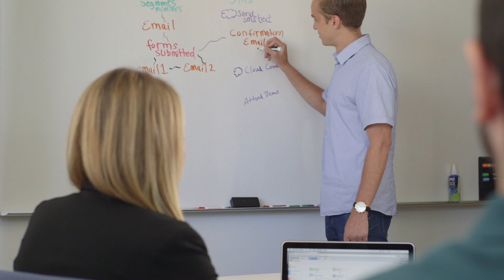Agea Accelerates Innovation with Oracle Autonomous Database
Agea accelerates its digital transformation in the media industry with Oracle Autonomous Data Warehouse to reduce annual costs by nearly 50% and eliminate database maintenance and patching with greater availability than an on-premises appliance.